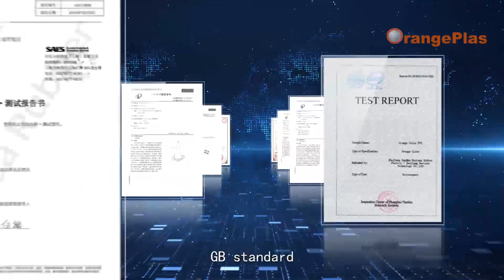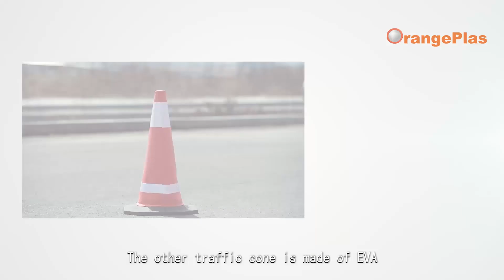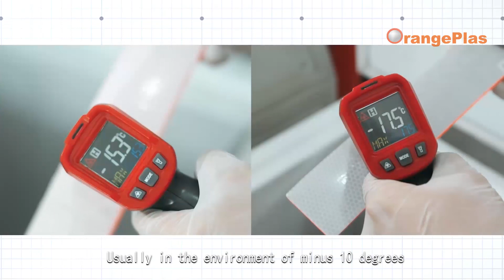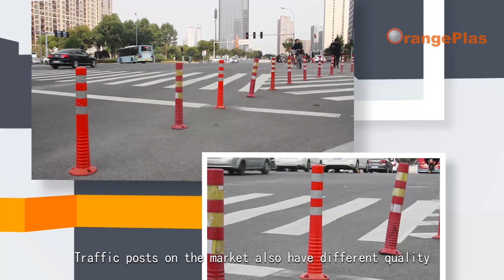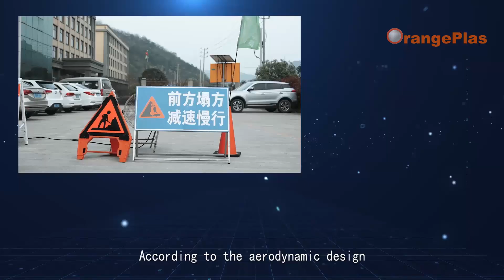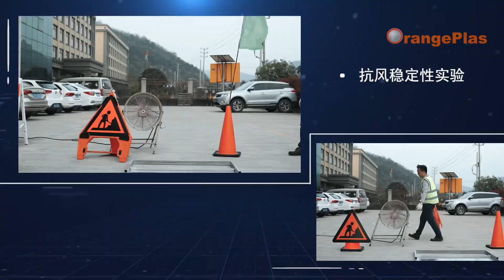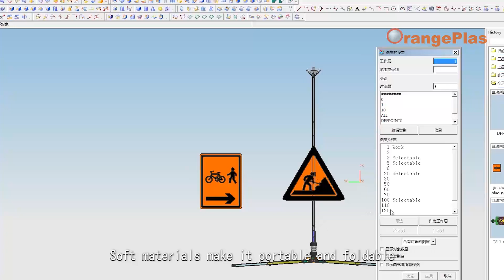Safety Products Manufacturer | OrangePlas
orangeplas is dedicated to providing our customer with the most advanced Technology available. We have implemented a Stringent quality control standard to ensure our customers in North America and Europe have quality products in this ever-changing Global Markets.